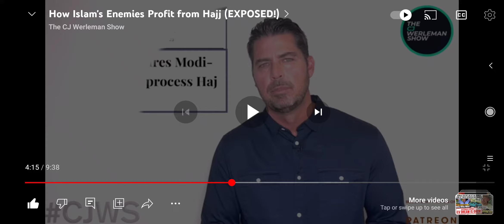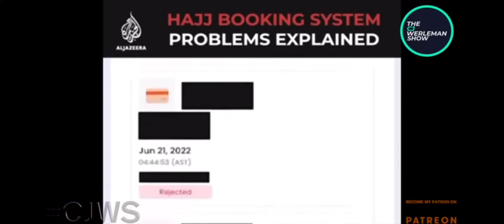B*stard Bin Salman Mushrik Khathaab Using Muskriks Forbidden To Mecca Madinah Power Over Hajj Visa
Bastard Bin Salman the Idol worshipping Mushrik who swims in Muslim Blood. Handed the wealth and Care of the Muslim World. Into the hands of Dirty Mushriks.

The Bastard Nations of the Worst Type of Shirk have The Muslim World Occupied.

We Muslims Can't even Gather 313 people in one spot to Stand Politically against the dirty Regime. let alone 2Bn of us.

Allah SWT forgive me for having any expectations from anyone or putting my hopes or looking for support in anyone besides Him. I have wasted so much time fighting the outsiders. When we have the real terrorists inside our homes.

These people are claiming to be Muslim and causing the Fitnah. That facade inside our Kingdoms.

Allah you've made me weak and I never got these opportunity to meet Prophet ﷺ in my lifetime. How will I be able to face him knowing all he ﷺ did for us. Sacrifices and I couldn't do a single thing to follow his footsteps. Nor be able to convince others to follow him or accept the message.

Each time I think I am getting somewhere or get closer to a group of people. I'm literally ripped away from them. Is it a blessing or a curse. whatever it is. clearly it's not me that can do anything.

I'm not sad nor am I disappointed. I know You will one day bring Muslims their dignity and honour back. I'm just speaking for those who don't have a voice Ya Rabb. Not for myself or the ones who are indulging in sins. Myself included. Those who love you and you love them